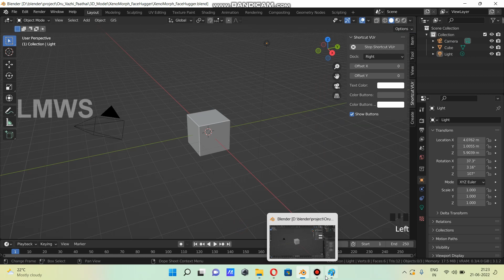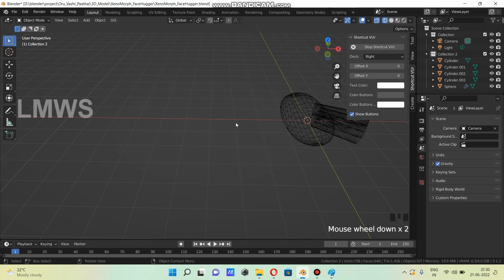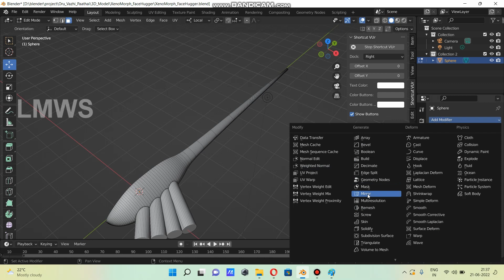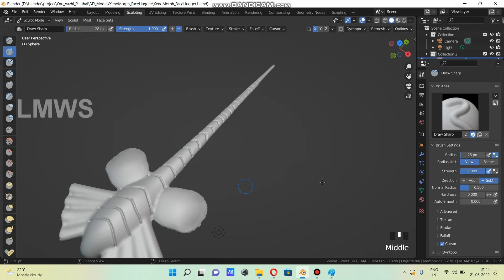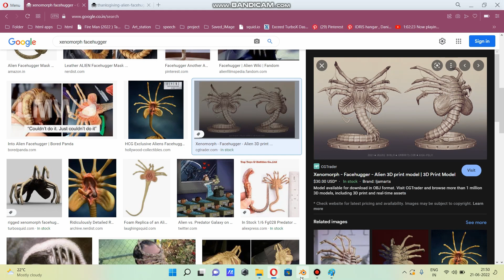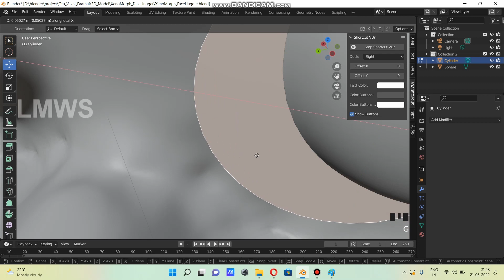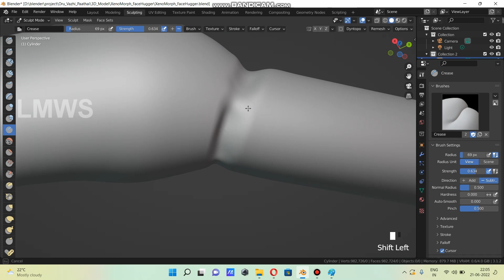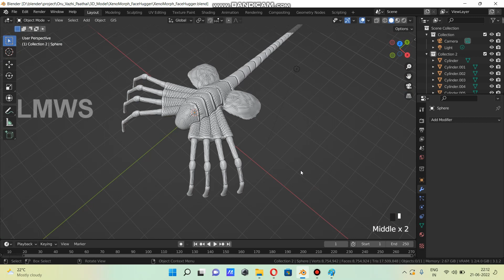Alien Sculpting in Blender | Blender in Tamil | LMWS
In this video, I am teaching you how to sculpt Face hugger Alien from Alien Movie in Blender 3.0.